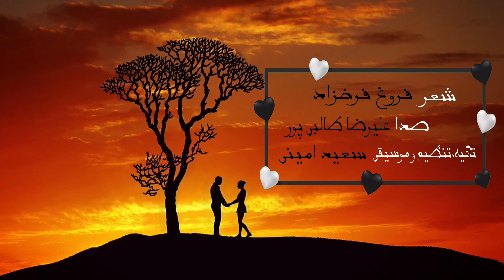زیباترین دکلمه عاشقانه ای که تا بحال شنیده اید | آغاز دوست داشتن است @saeedaminimusic2012 پادکست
دکلمه ناب عاشقانه با شعر بی نظیر فروغ فرخزاد
آری آغاز دوست داشتن است

صدا:علیرضا طالبی پور
موسیقی و گیتار:سعید امینی @saeedaminimusic2012